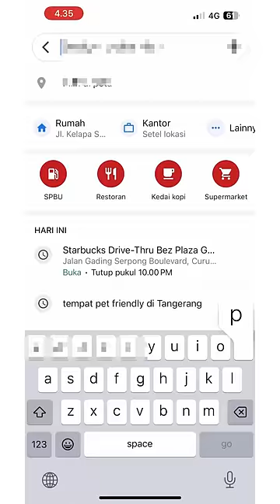KAORI PERGI HEALING PAKAI GOOGLE MAPS‼️❤️